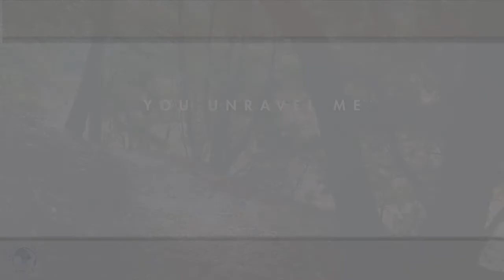THE IMPORTANCE OF RELATIONSHIPS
We need relationships being that we are relational;  we relate between Man and Woman as lovers Brother and Sister, Father's and Son's, Mothers and Daughters, etc, etc but more than anything we need to relate between God and Man/Woman. We just need to cultivate LOVE. God in his infinite wisdom has hidden most if not all our answers to our prayers among people. So it is important that we cultivate not only relationships with God but also with People.
by Rev Clement Omach  13th September 2020
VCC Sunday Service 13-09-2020